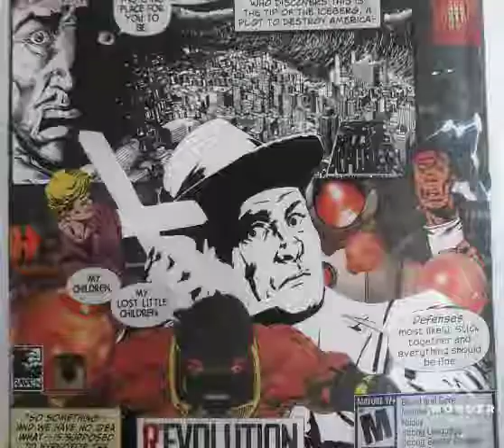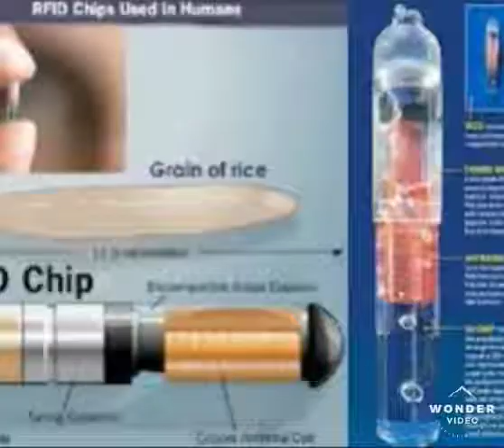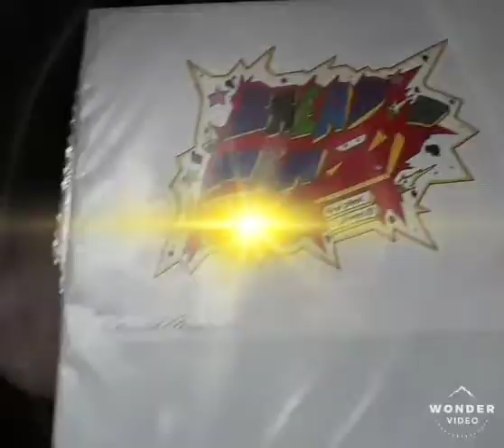The last days / I can see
By otar$/ sixx shootha/ mr piccalo